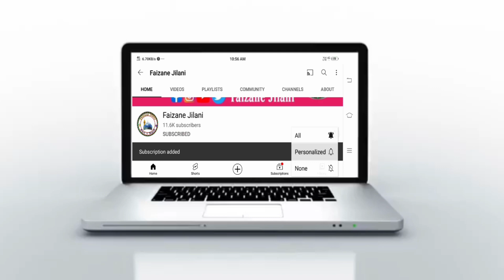Qari Zaheer Khan | चाहिते आप तो खुद दौड कर आता पानी । Faizane Jilani